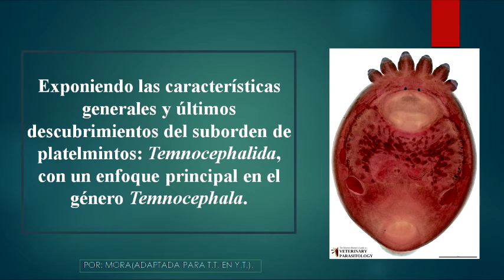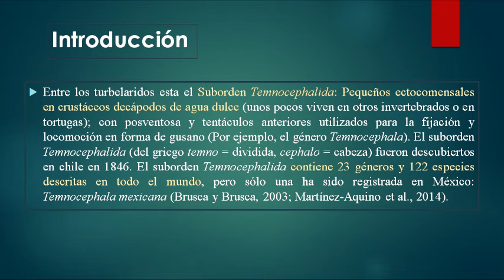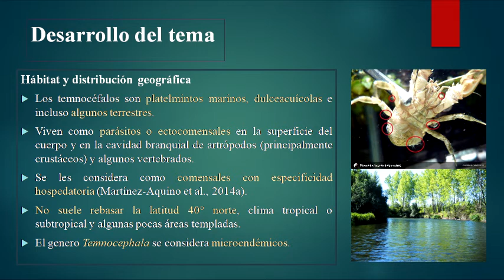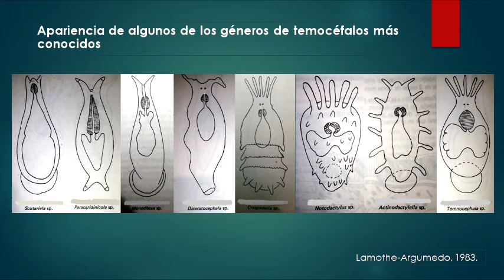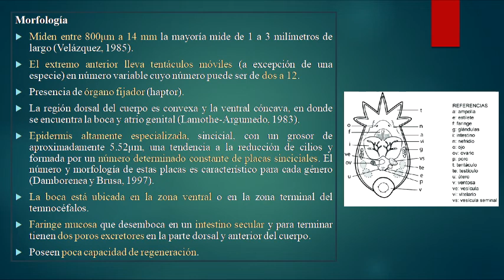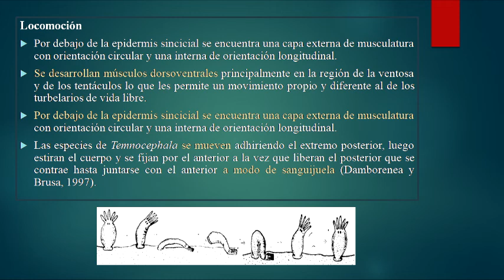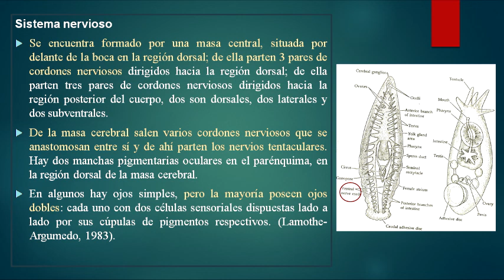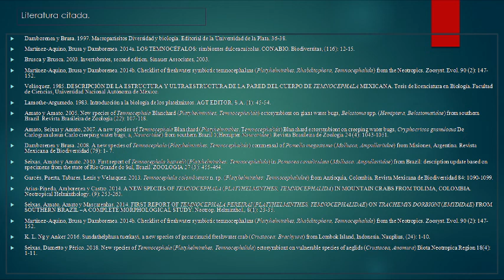Características principales de los Temnocéfalos (con enfoque en Temnocephala sp).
Subo esta monografía de recopilación acerca de los temnocéfalos convertida en video porque prácticamente no hay información sobre estos organismos en YouTube en español y aprovechando que soy un estudiante de biología aprovecho para poner a disposición de todos este video con el fin de informar a la gente a la cual le interesen animales poco conocidos y también a estudiantes de biología o alguna otra área relacionada.

BIBLIOGRAFIA.

Damborenea y Brusa. 1997. Macroparásitos Diversidad y biología. Editorial de la Universidad de la Plata. 36-38.

Martínez-Aquino, Brusa y Damborenea. 2014a. LOS TEMNOCÉFALOS: simbiontes dulceacuícolas. CONABIO. Biodiversitas, (116): 12-15.

Brusca y Brusca. 2003. Invertebrates, second edition. Sinauer Associates, 2003.

Martínez-Aquino, Brusa y Damborenea. 2014b. Checklist of freshwater symbiotic temnocephalans (Platyhelminthes, Rhabditophora, Temnocephalida) from the Neotropics. Zoosyst. Evol. 90 (2): 147-152.

Velásquez, 1985. DESCRIPCIÓN DE LA ESTRUCTURA Y ULTRAESTRUCTURA DE LA PARED DEL CUERPO DE TEMNOCEPHALA MEXICANA. Tesis de licenciatura en Biología. Facultad de Ciencias, Universidad Nacional Autónoma de México.

Lamothe-Argumedo. 1983. Introducción a la biología de los platelmintos. AGT EDITOR, S.A. (1): 45-54.

Amato y Amato. 2005. New species of Temnocephala Blanchard (Platyhelminthes, Temnocephalida) ectosymbiont on giant water bugs, Belostoma spp. (Hemiptera, Belostomatidae) from southern Brazil. Revista Brasileira de Zoologia (22): 107-118.

Amato, Seixas y Amato, 2007. A new species of Temnocephala Blanchard (Platyhelminthes, Temnocephalida) Blanchard ectosymbiont on creeping water bugs, Cryphocricos granulosus De Carlogranulosus Carlo creeping water bugs, a, Naucoridae) from southern Brazil 1(Hemipter Naucoridae). Revista Brasileira de Zoologia 24 (4): 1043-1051.

Damborenea y Brusa. 2008. A new species of Temnocephala (Platyhelminthes, Temnocephalida) commensal of Pomella megastoma (Mollusca, Ampullariidae) from Misiones, Argentina. Revista Mexicana de Biodiversidad (79): 1- 7.

Seixas, Amato y Amato. 2010. First report of Temnocephala haswelli (Platyhelminthes: Temnocephalida) in Pomacea canaliculata (Mollusca: Ampullariidae) from Brazil: description update based on specimens from the state of Rio Grande do Sul, Brazil. ZOOLOGIA 27 (3): 455-464.

Garcés, Puerta, Tabares, Lenis y Velasquez. 2013. Temnocephala colombiensis n. sp. (Platyhelminthes: Temnocephalidae) from Antioquia, Colombia. Revista Mexicana de Biodiversidad 84: 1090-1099.

Arias-Pineda, Amborenea y Castro. 2014. A NEW SPECIES OF TEMNOCEPHALA (PLATYHELMINTHES, TEMNOCEPHALIDA) IN MOUNTAIN CRABS FROM TOLIMA, COLOMBIA. Neotropical Helminthology. (9): 253-263.

Seixas, Amato, Amato y Mascarenhas. 2014. FIRST REPORT OF TEMNOCEPHALA PEREIRAI (PLATYHELMINTHES, TEMNOCEPHALIDAE) ON TRACHEMYS DORBIGNI (EMYDIDAE) FROM SOUTHERN BRAZIL –A COMPLETE MORPHOLOGICAL STUDY. Neotrop. Helminthol., 8(1): 23-35.

K. L. Ng y Anker 2016. Sundathelphusa tuerkayi, a new species of gecarcinucid freshwater crab (Crustacea: Brachyura) from Lombok Island, Indonesia. Nauplius, (24): 1-10.

Seixas, Dametto y Périco. 2018. New species of Temnocephala (Platyhelminthes, Temnocephalida) ectosymbiont on vulnerable species of aeglids (Crustacea, Anomura) Biota Neotropica Region 18(4): 1-11.